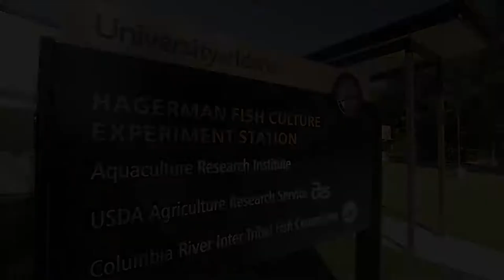College of Natural Resources | Fishery Resources